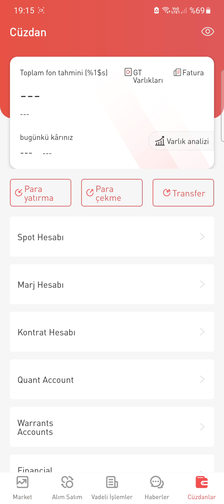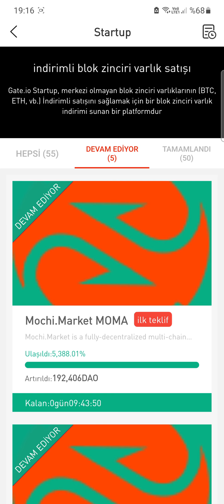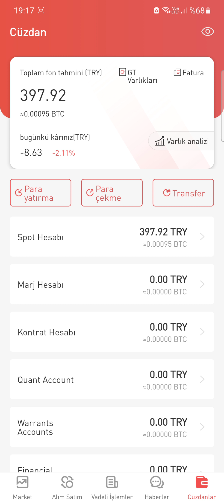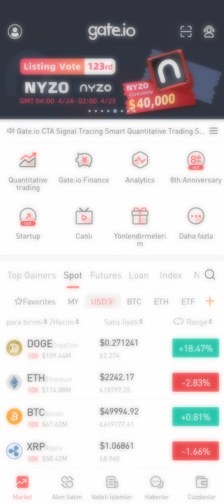Gate.io borsası ilk tanıtımı airdroplar, safemoon, safemars akita,shib coinleri